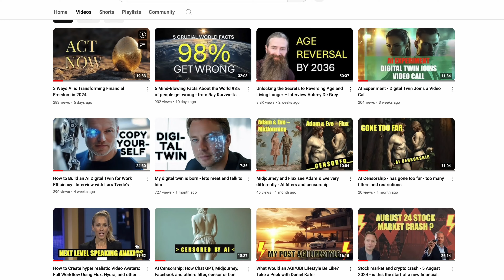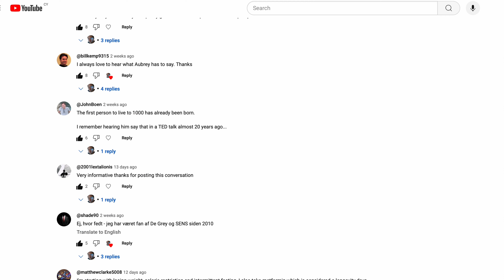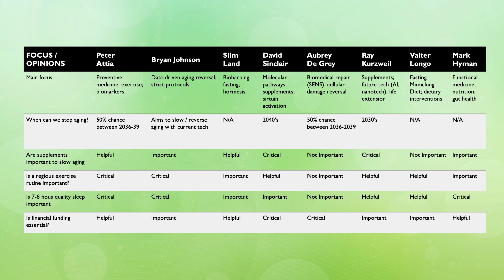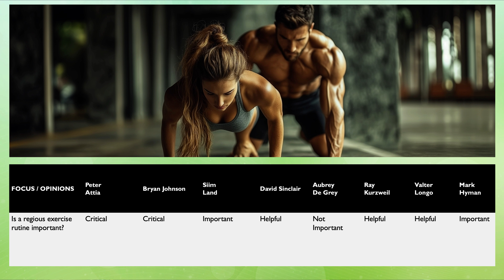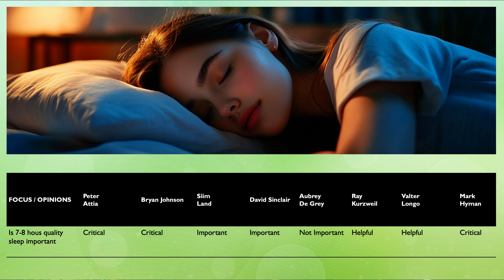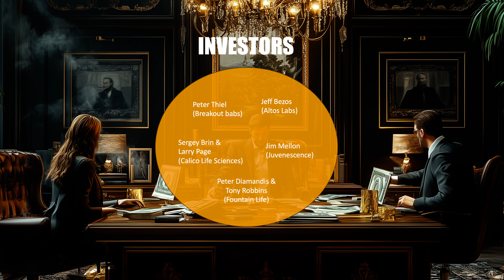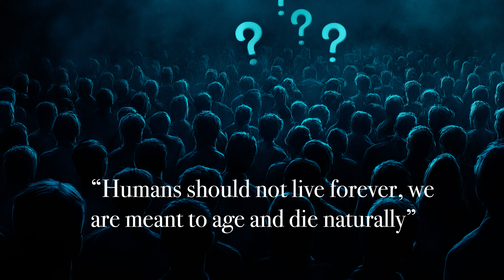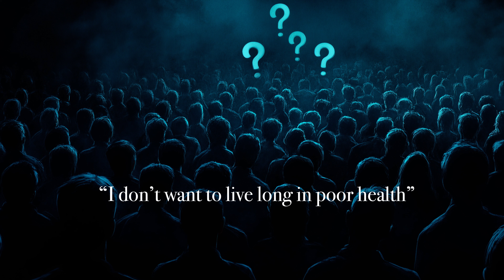Longevity Experts disagree: Can We Achieve Immortality? Mapping Views on LEV, Diet, Exercise, & More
Recommended Reading on AI, Longevity, and the Future
Explore these insightful books that delve into transformative future trends:

Kurzweil's New Book on AI, Longevity, and the Singularity – A fascinating exploration of AI's role in human progress.

Aubrey de Grey: Advocate for an Indefinite Human Lifespan – Discover insights on achieving longer, healthier lives.

Essential Supplements for Health and Longevity
These are products I personally use to support my health and longevity goals.

Creatine Monohydrate – Beneficial for both men and women. Look for high-quality monohydrate brands like:

Protein Powder – Choose a pure whey protein with minimal sugar. Here’s a great option:
Whey Protein

00:00 Confused about longevity?
03:30 50% chance of curing aging in 12-15 years
08:40 Mapping the experts
09:50 Do supplements work?
11:50 How important is exercise?
13:40 Is quality sleep important?
15:50 Who are the scientists?
16:30 Who offers advice on lifestyle?

Longevity Experts Debate: Can We Achieve Immortality? Mapping Views on LEV, Diet, Exercise, and More Longevity is one of the most exciting and rapidly evolving fields today, yet it remains complex and often confusing. In this video, we delve deep into the perspectives of leading experts on the possibility of achieving Longevity Escape Velocity (LEV)—the point where life expectancy increases faster than time passes, potentially leading to immortality. 🔍 What You'll Learn: The diverse timelines predicted by experts for when we might stop aging. How diet, exercise, supplements, and sleep factor into slowing biological aging. The different roles these experts play—whether as scientists aiming to cure aging, educators, biohackers, or investors in longevity tech. 📚 Featured Experts: Aubrey de Grey (Biomedical Gerontologist) Timeline Belief: Optimistic—LEV achievable in 20–30 years with sufficient support. Focus: Repairing cellular and molecular damage through his SENS (Strategies for Engineered Negligible Senescence) framework. Role: Scientist focused on curing aging. Ray Kurzweil (Futurist & Inventor) Timeline Belief: Highly optimistic—LEV or immortality by the 2030s to 2040s due to technological advances. Focus: Convergence of biotechnology, nanotechnology, and AI to overcome aging. Role: Investor and thought leader in longevity tech. David Sinclair (Professor of Genetics at Harvard) Timeline Belief: Cautiously optimistic—significant anti-aging therapies in 10–20 years. Focus: Treating aging as a condition via sirtuins, NAD+ boosters, and gene therapies. Role: Scientist conducting groundbreaking research to cure aging. Peter Attia (Physician & Longevity Specialist) Timeline Belief: Pragmatic—does not predict when LEV might be achieved. Focus: Extending healthspan through preventive medicine and lifestyle interventions. Role: Educator emphasizing actionable strategies available today. Bryan Johnson (Entrepreneur & Biohacker) Timeline Belief: Focused on immediate action using existing technologies. Focus: Reducing biological age through rigorous diet, exercise, and biometric tracking (Blueprint Project). Role: Biohacker applying data-driven approaches to longevity. Siim Land (Author & Biohacker) Timeline Belief: Practical—does not make specific predictions about LEV. Focus: Biohacking techniques like intermittent fasting and metabolic optimization. Role: Educator and biohacker promoting actionable health strategies. Valter Longo (Biogerontologist & Professor) Timeline Belief: Conservative—focuses on extending healthspan without LEV predictions.Keywords: Longevity, Aging, Longevity Escape Velocity, LEV, Immortality, Anti-Aging, Aubrey de Grey, Ray Kurzweil, David Sinclair, Peter Attia, Bryan Johnson, Siim Land, Valter Longo, Mark Hyman, Biohacking, Longevity Research, Diet, Exercise, Supplements, Sleep, Healthspan. 📢 Join the Conversation! Don't miss this insightful exploration into the future of human longevity.